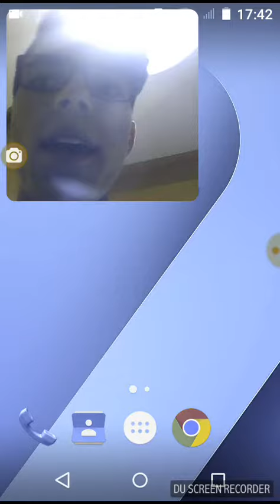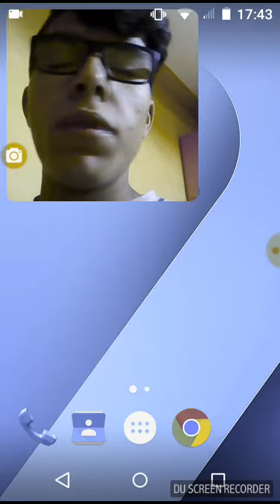INTER TORINO 1 A 1